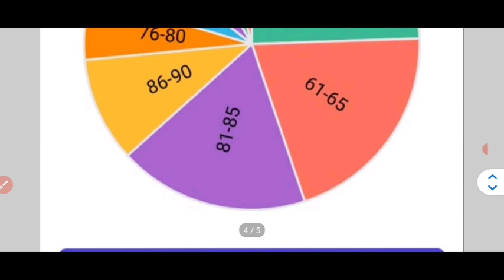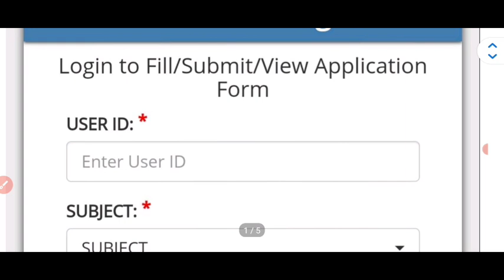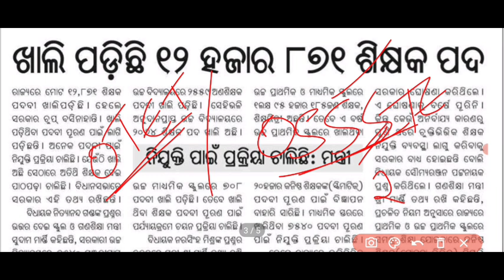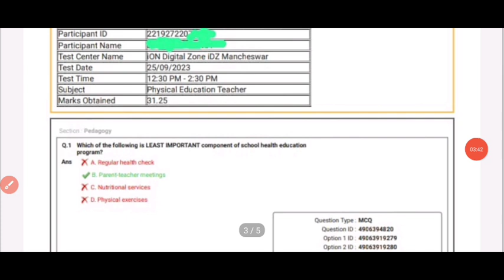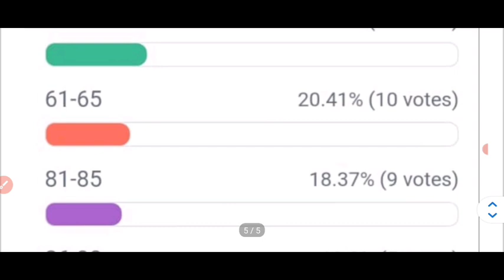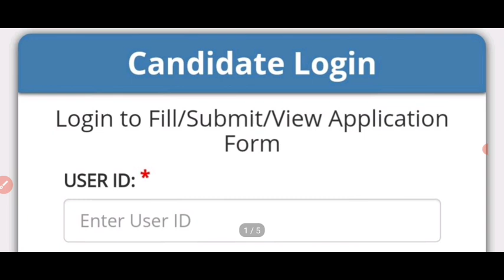OSSC RHT MAIN Response Key out// SSB TGT & LTR Apply Date// Best Cutoff In RHT -2023..